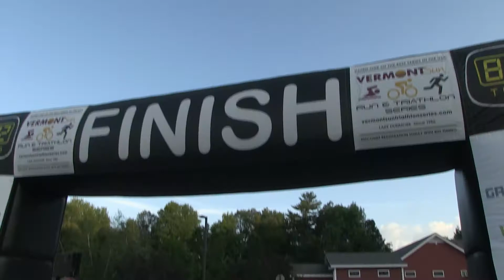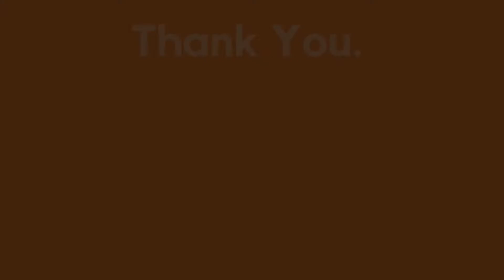A Last Mile sized Thank You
Through your generosity, we were able to set a new record this year. A total of 519 participants for the bike ride, walk, 5k and motorcycle ride, resulting in $165,000 for Gifford's end of life care program.